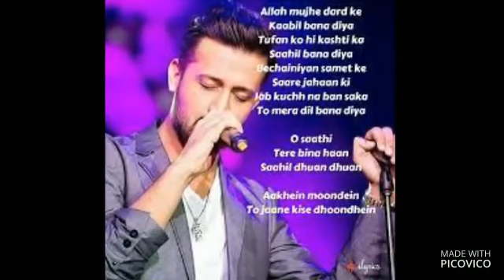BAAGHI 2 SONG O SAATHI || NIHAL SINGH || ATIF ASLAM || COVER SONG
Baaghi 2 songs || o saathi song of atif aslam by nihal singh . BAGHI 2 movie is going to be released soon. i have sung this song for you all guys i hope you guys will like it .
BAAGHI 2 MOVIE SONG
TIGER SHROFF
DISHA PATANI